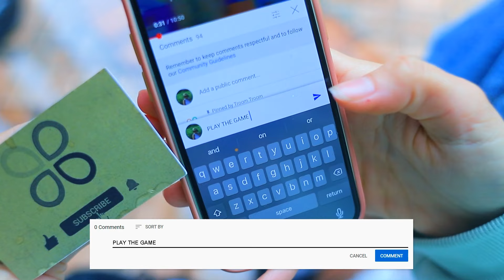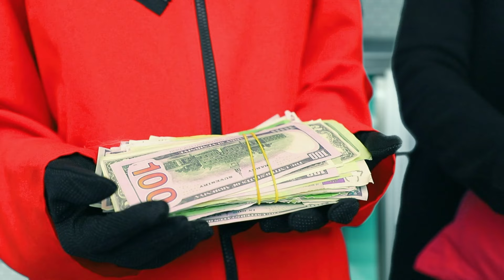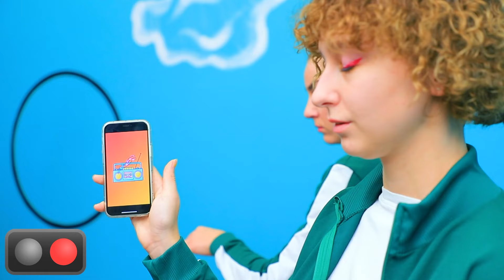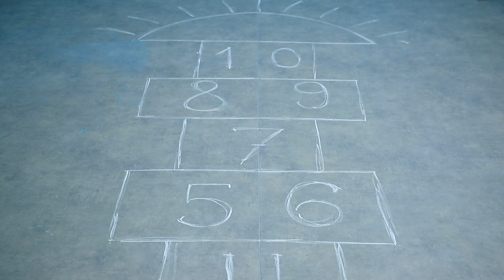لعب سكويد جايم فى الحياة الواقعيه!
مش كل الناس عندهم الجرأه يلعبوا سكويد جايم! لكن ابطال الفيديو الجديد بتاعنا شجعان جدا. يلا نشوف لو هيقدروا ينجوا!